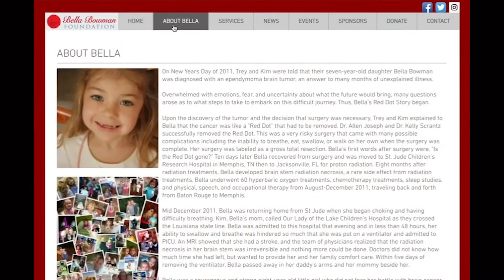Caroline's cookies give back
Caroline Merryman’s business, Caroline’s Cookies, has been delivering scrumptious cookies to the Baton Rouge community since December of last year. After her cookie business exploded with lines waiting outside her door, she decided to do more than just selling cookies.